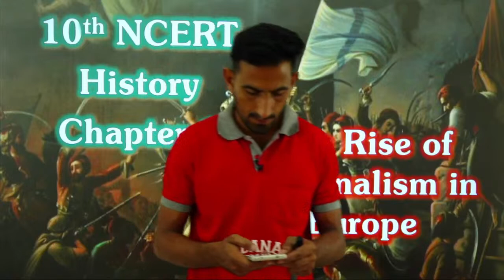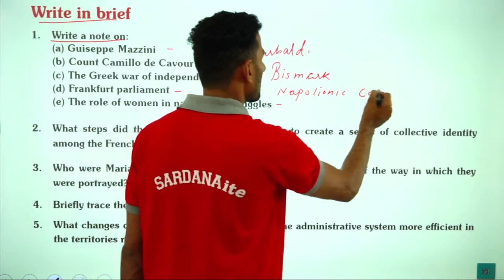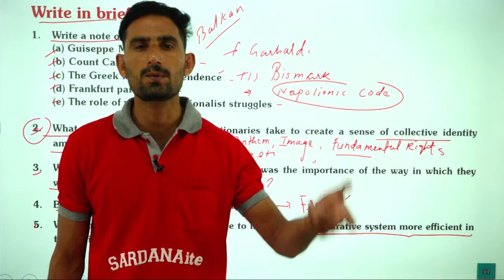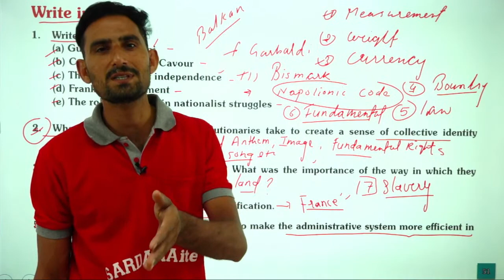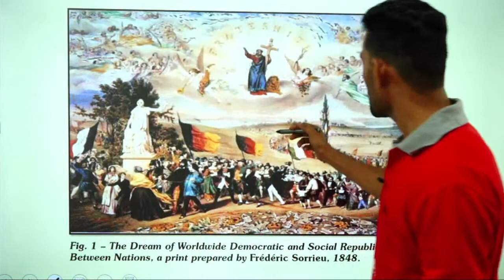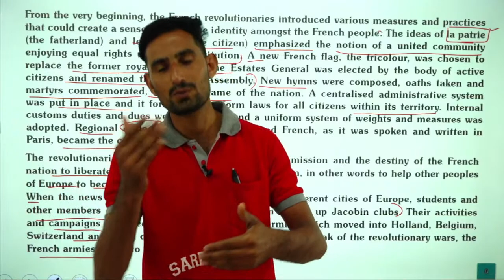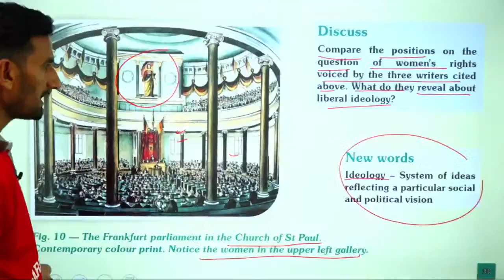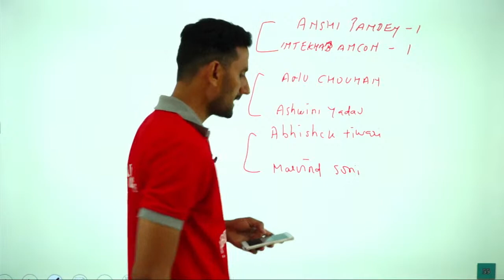The Rise Of Nationalism In Europe | Lecture #22 | NTSE | 10th